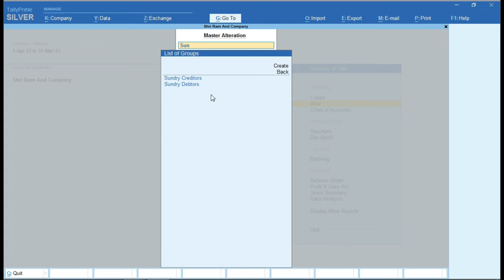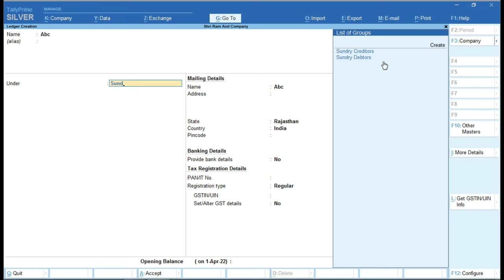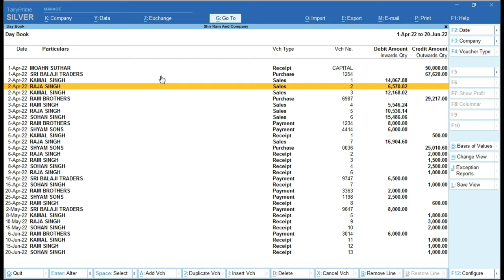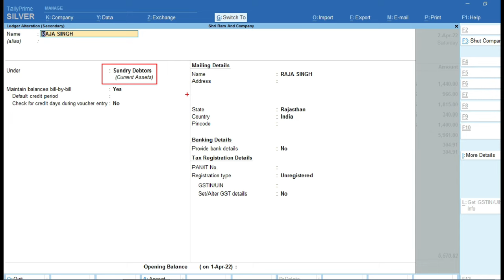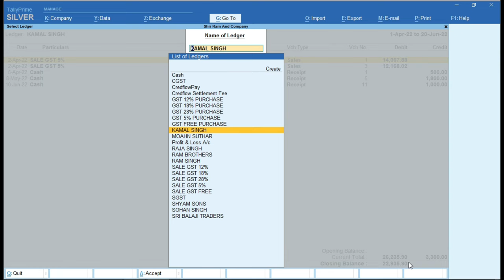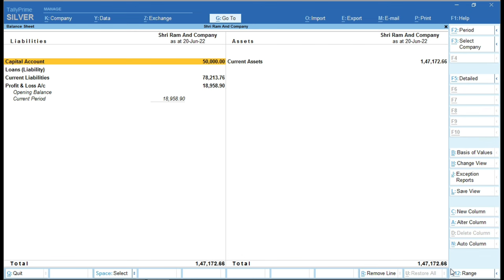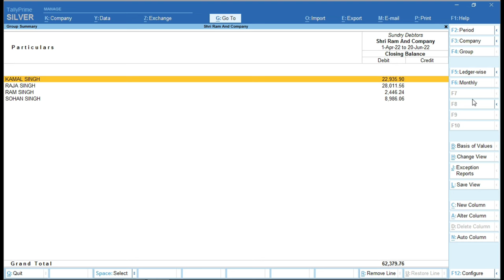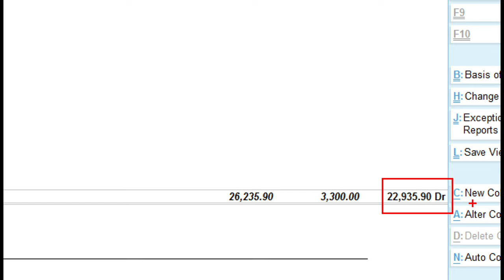Sundry creditors and Debtors Explain in hindi | what is sundry creditors and debtors in Tally Prime